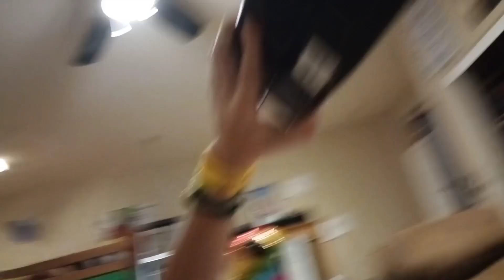FNAF Plush- Town's king problem! (ft. @Sickada102 )